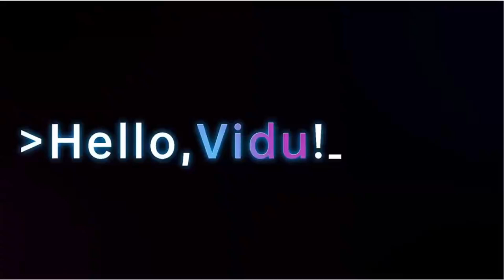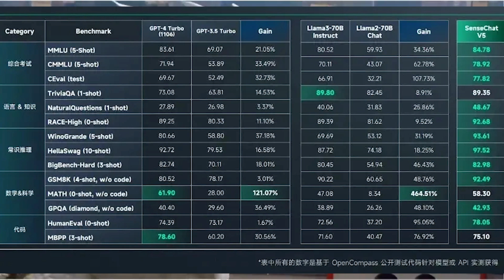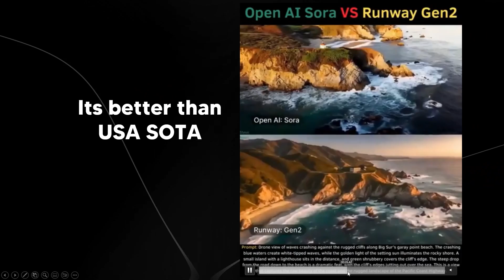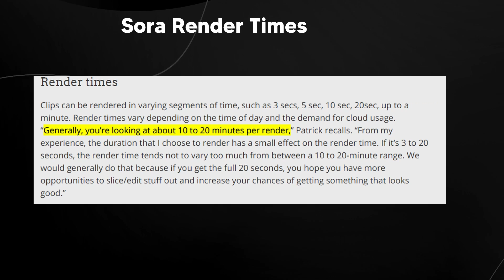Chinas NewTEXT TO VIDEO AI SHOCKS The Entire Industry! New VIDU AI BEATS SORA! - Shengshu AI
CHINA STRIKES AGAIN! New VIDU AI BEATS SORA! - Shengshu AI - Text To Video AI